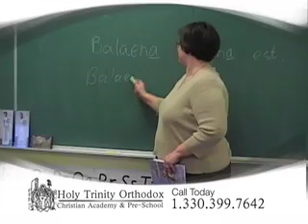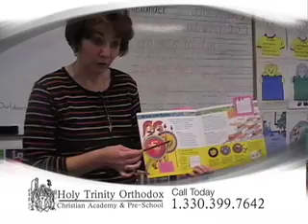Holy Trinity Orthodox Christian Academy & Pre-School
Holy Trinity Orthodox Christian Academy & Pre-School offers a school for family's looking for a quality education within a christian enviroment.